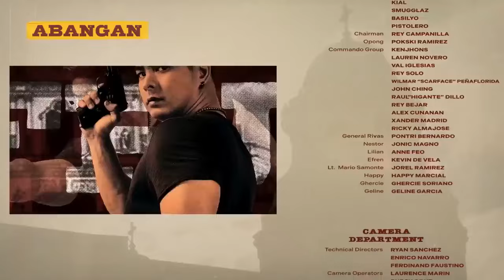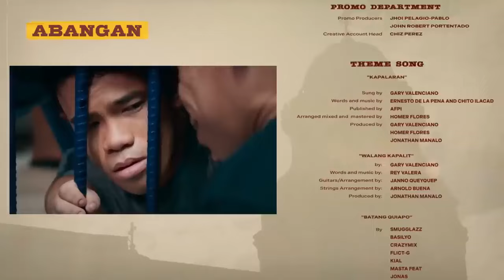FPJ's Batang Quiapo Full Episode 130 - Part 3/3 | English Subbed